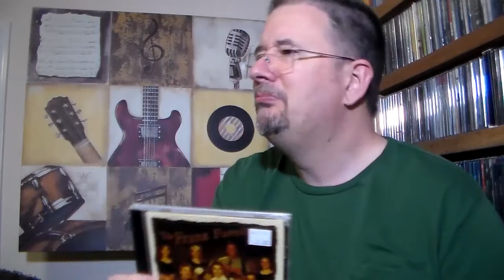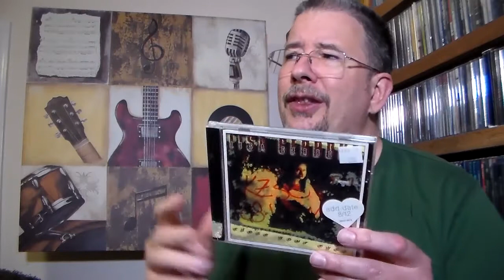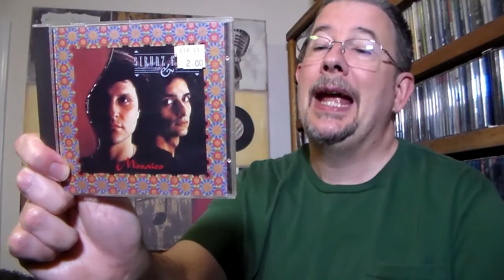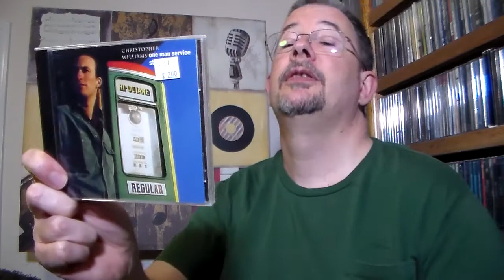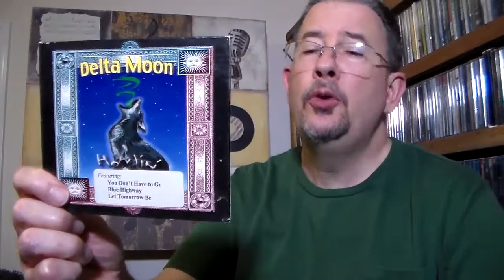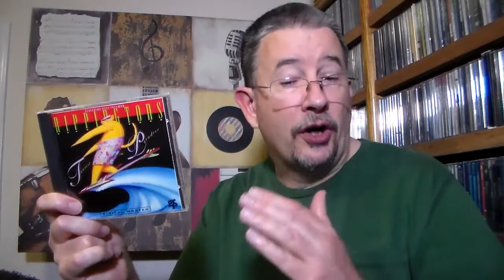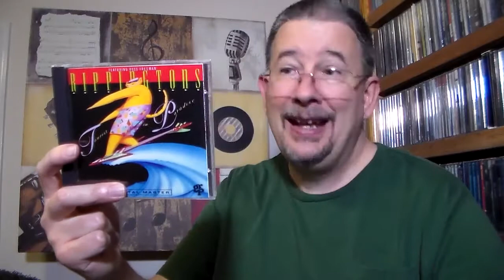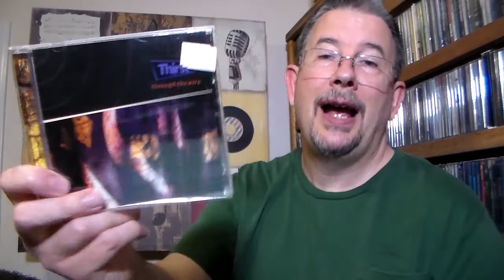Bargain Bag: June 2021 - THP 4.19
As my stockpile of mystery CD grab bags grows ever smaller, I ritually sacrifice another two in this, the sixth Bargain Bag installment of the year. Will this pair of bags yield as many great listens as last month's did...?!

Chapters:
Intro & Breakdown 0:00
Bag 1 10:27
Spotlight CD 13:27
Bag 2 20:34